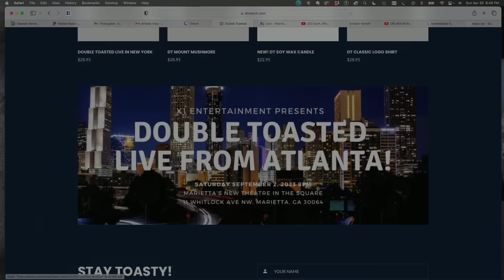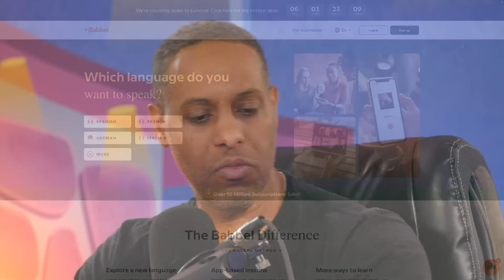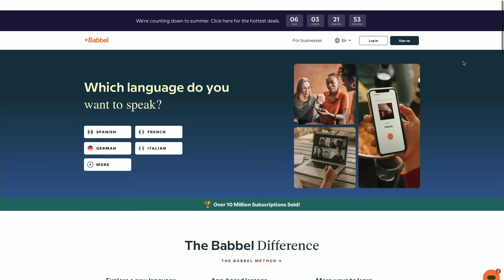GUARDIANS OF THE GALAXY VOL 3 MOVIE REVIEW | Double Toasted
GUARDIANS OF THE GALAXY VOL 3 MOVIE REVIEW | Double Toasted - Today at Double Toasted we have our GUARDIANS OF THE GALAXY VOL 3 review. In this funny video, we look at the GUARDIANS OF THE GALAXY VOL 3 trailer before going in-depth into our GUARDIANS OF THE GALAXY VOL 3 movie review. We discuss the GUARDIANS OF THE GALAXY VOL 3 Rocket scenes and backstory, GUARDIANS OF THE GALAXY VOL 3 drax, the GUARDIANS OF THE GALAXY VOL 3 post credit scenes (no spoilers) and more! What did you think of GUARDIANS OF THE GALAXY VOL 3?